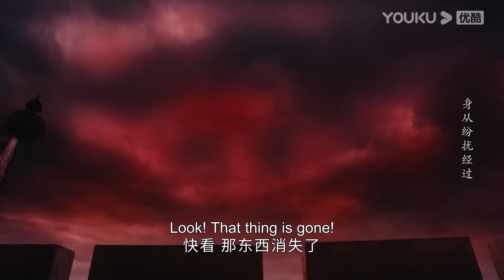魔王取出魔骨捏碎结束同悲道，灰姑娘含泪回到定情之处！长月烬明